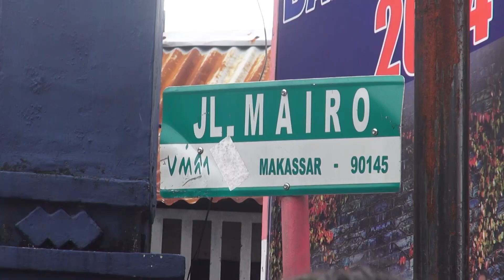Ratusan Emak-Emak saling Dorong saat Pembagian Zakat dan Sedekah di Makassar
Antrean warga untuk mendapatkan zakat, terlibat saling dorong demi mendapatkan zakat dan sedekah oleh pengusaha Papua asal Kota Makassar, Sulaweesi Selatan. Haji Ambo Rukka, melakukan pembagian zakat dan sedekah di Jalan Mairo, Kecamatan Makassar, awalnya berlangsung tertib, Minggu (8/4). Namun Ribuan warga yang terdiri dari ibu-ibu dan anak-anak antri saling dorong dan terjadi kericuhan
akibat takut tidak mendapatkan jatah pembagian zakat.

Masing-Masing warga yang antri ditengah pembagian tersebut mendapatkan pembagian zakat dan sedekah sebesar Rp. 50.000 ribu rupiah setiap orangnya. Namun karena sempat terjadi kericuhan, maka pembagian zakat sempat dihentikan. Sebelum akhirya, kembali di lanjutkan setelah situasi kondusif hingga menjelang buka puasa. Zakat Sedekah Antrean Ricuh PengusahaPapua HajiAmboRukka ramadan BulanKebaikan Ibuibu Anak-anak